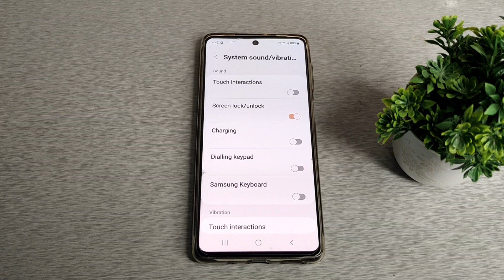how to on and off screen lock and unlock sound in sumung f23 /Mobile me setting use kaise kare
samsung galaxy f23 sounds & vibration settings |samsung f23 5g settings after setup |samsung f23 5g settings change |samsung f23 5g amazing features |samsung f23 hidden features |samsung f23 5g gaming review |solve kaise karen |samsung f23 5g setup video |samsung f23 5g camera review |samsung f23 5g tips and tricks |samsung f23 tips and tricks |samsung f23 5g review |samsung f23 5g hidden features |samsung f23 review |samsung f23 5g |samsung galaxy f23 phone dialer sound off